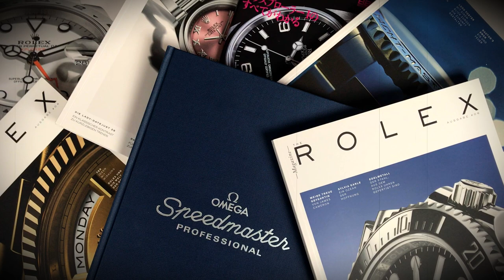ТОП-4 МОДЕЛИ ROLEX КОТОРЫЕ МОГУТ СТАТЬ ДОРОЖЕ В 2021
Дисклеймер: Все часы и продукты, используемые в видео, являются моей собственностью и не являются частью каких-либо коммерческих или некоммерческих сотрудничеств с третьими лицами.

В этом видео я затрону тему моделей Rolex  которые имеют все шансы вырасти в цене в 2021 году, и обьясню при каких условиях это может быть возможным.

- Fresh Fallen Snow by Chris Haugen (Youtube Library)